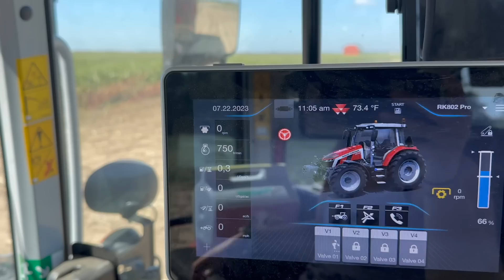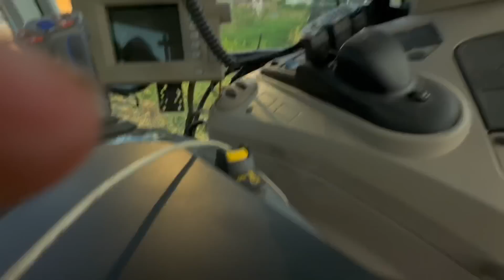Corn LIKE confetti?!?! Are we done yet?1?!?! { A Farm Vlog }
All caught up. Say what?!?! Corn confetti hits the windows and we're chopping as many acres as we can the next two days before getting back into the haying groove again! Tag along for the last 2 days of corn silage - -